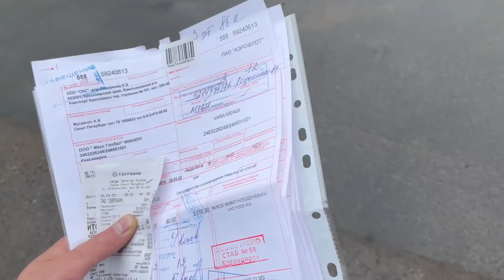Гигантские ВОЛЧАТА 😱 максимальная социализация!!!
Все спонсированный деньги пойдут на НОВЫЙ ПРОЕКТ.

Даже 10 рублей, УСКОРИТ создание Проекта